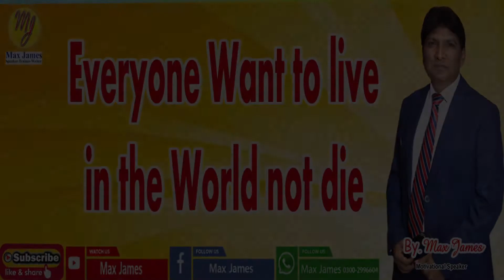Everyone Want to Live in the World not die | By Max James | Motivational Speaker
Everyone Want to Live in the World not die | By Max James | Motivational Speaker | Trainer & Writer | Very Informative Video | Knowledgeable Video | Motivational Video | Spiritual Video